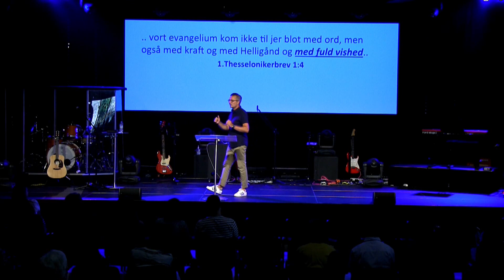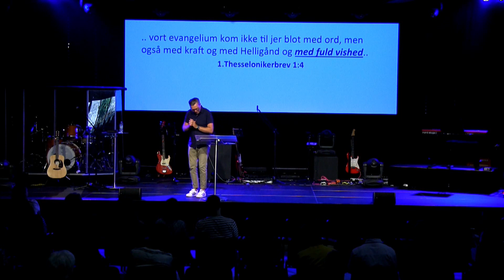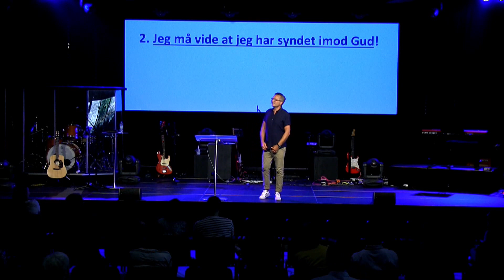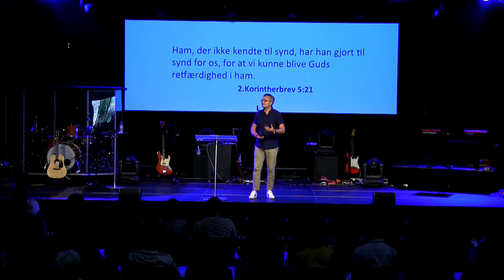09.08.2020 Dan S. Jacobi - Du kan få frelsesvished (Lukasevangeliet 23 v. 39-43)